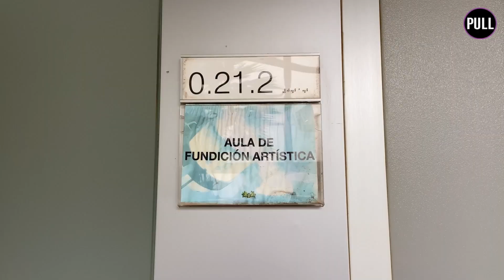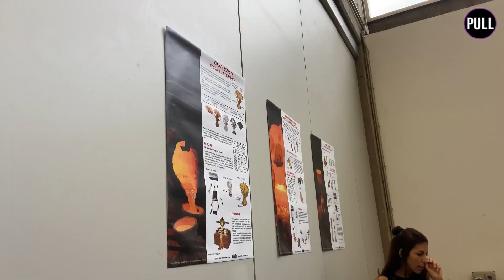«No es solo trabajo, es lo que me da vida»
La producción de piezas fundidas en bronce es una técnica que lleva años en la Facultad de Bellas Artes de la ULL, pero se desconoce su trabajo diario y todos los factores que implica mantener en activo este taller. Asimismo, ponen en valor el arte que se realiza en sus aulas, no solo como docencia para el alumnado.